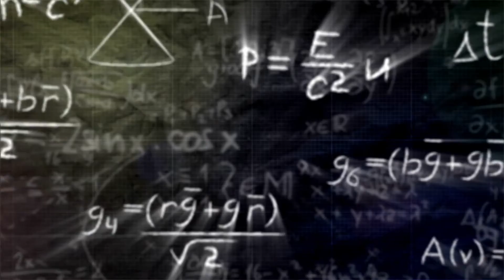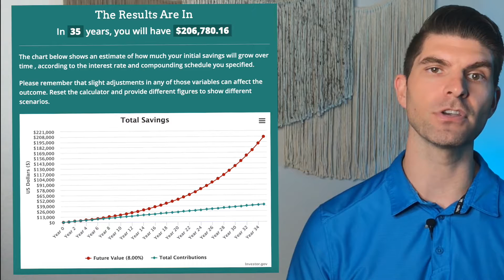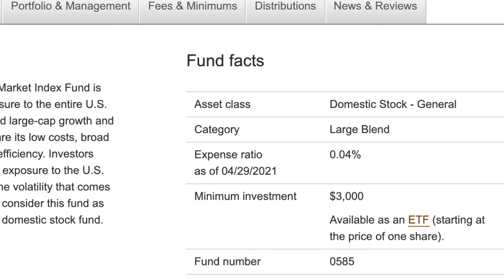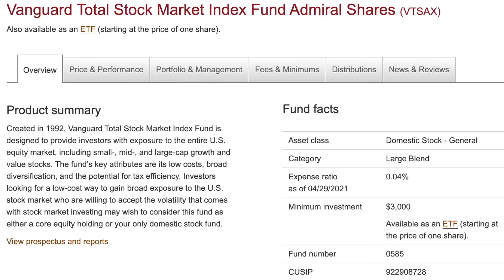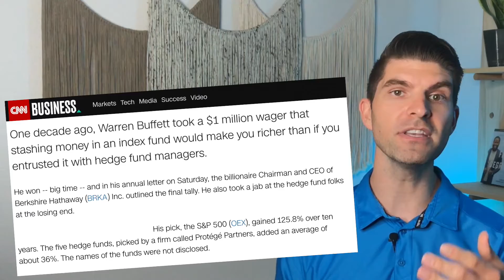[BEGINNER] Stock Market Basics You NEED to Know To Make Money With Index Funds And ETFs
How to invest in stocks for beginners in 2021 is huge! If you don't own stocks or don't understand the stock market, this video is for you. You will learn how to invest in stocks in a low risk way. Financial education in terms of stock trading, mutual funds vs index funds vs ETFs, and understanding stock investing for beginners will never go to waste.  Enjoy!

MONEY RESOURCES:
Total Money Makeover by Dave Ramsey
Financial Peace University by Dave Ramsey
Everyday Millionaires by Chris Hogan
The Simple Path to Wealth by J L Collins

PERSONAL DEVELOPMENT RESOURCES:
UNSTOPPABLE by Tracy Timm

- TIMESTAMPS -

00:00 Mutual Funds vs Index Funds vs ETFs
00:43 What is the Stock Market?
01:26 Purchasing Individual Stocks
02:27 What are Mutual Funds?
03:50 What are Actively Managed Funds?
05:12 What is an Index Fund?
06:58 Can you beat the market?
08:07 What are ETFs? (Exchange Traded Funds)
09:16 What are Fractional Shares?

Find Your Path to Financial Independence!

Stay Empowered!